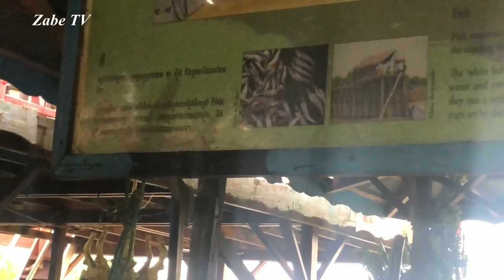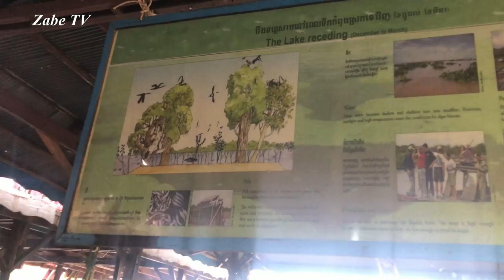ជិះទូកដរមើលព្រៃកោងកាងនៅបឹងទន្លេសាបកំពុងភ្លុកខេត្តសៀមរាប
សួរស្ដីពុកម៉ែបងប្អូនទាំងអស់គ្នាស្វាគម៍មកកាន់ឆានែលZabe TV

នៅខេត្តសៀមរាប ក្រៅពីមានប្រាសាទបុរាណជាច្រើន ក៏មានទីកន្លែងកម្សាន្តជាច្រើនតាមបែបធម្មជាតិ ដែលគួរជាទីរីករាយ ​គ្រាន់តែមិនសូវមានអ្នកស្គាល់តែប៉ុណ្ណោះ។
ថ្មីៗនេះ កន្លែងកម្សាន្តថ្មីមួយទៀតហើយនៅក្នុងសៀមរាប កំពុងតែស្រូបទាញភ្ញៀវទេសចរជាតិ និងអន្តរជាតិឱ្យមកកម្សាន្តយ៉ាងរីករាយ មានឈ្មោះថា «កំពង់ភ្លុក»។ ដោយទីកន្លែងនេះគឺជាភូមិធម្មជាតិមួយនៅលើទឹក ដែលអាចឱ្យអ្នកទេសចរជិះទូក ​ឬកាណូតទេសចរណ៍លើផ្ទៃទឹក ទស្សនាទេសភាពលើផ្ទៃទន្លេសាបដែលមានព្រៃលិចទឹក សាលារៀន វត្ត​​អារាម ជម្រកសត្វបក្សី និងកន្លែងបែបធម្មជាតិពិសេសជាច្រើនទៀតលើផ្លូវទឹក។
តាមរយៈគណនីហ្វេសប៊ុកផេក ទឹកដីសៀមរាបអង្គរ បានសរសេររៀបរាប់យ៉ាងកម្អិតថា៖
« ជួយshare ដើម្បីបានស្គាល់រមណីដ្ឋានទេសចរណ៏នៃខេត្តសៀមរាប ស្គាល់កំពង់ភ្លុកអត់? ចង់ជិះទូកលេងនៅកំពង់ភ្លុកទេ? កំពង់ភ្លុកជាភូមិធម្មជាតិ ដែលប្រជាជនសាងសង់ផ្ទះនៅលើ ផ្ទៃទឹកនៃបឹងទន្លេសាបក្នុងខេត្តសៀមរាបនារដូវវស្សាផ្ទៃទឹកបានឡើងប៉ប្រះនឹងដើមរាំងព្រមជាមួយផ្ទះសម្បែង របស់ប្រជាជនបង្កើតបានជាទេសភាពថ្មីមួយទៀតដែលខុសពី រដូវប្រាំងលំនៅឋាន ដែលមានសសរខ្ពស់ៗផុតពីដីដែល ជាទីចាប់អារម្មណ៍របស់ភ្ញៀវទេសចរណ៍ចង់មកទស្សនាទីនេះ កាន់ច្រើនឡើងៗ ពីមួយឆ្នាំទៅមួយឆ្នាំ ។ តំបន់កំពង់ភ្លុកស្ថិតនៅក្នុងទឹកដីភូមិកំពង់ភ្លុក ឃុំកំពង់ភ្លុក ស្រុកប្រាសាទបាគង មានចម្ងាយប្រមាណ១៩គីឡូម៉ែត្រ ពី ខេត្តសៀមរាបដោយយើងអាចជិះកាណូតទៅតាមដងស្ទឹងរលួស ឬទៅតាមកំពង់ថ្កូវក៏បាន។ កំពង់ភ្លុកបណ្តែតខ្លួន នៅលើដីកោះចោលសម្រស់យ៉ាងឆើតឆាយមានផ្ទៃទឹក ព័ទ្ធជុំវិញនៅពេលយើងធ្វើដំណើរទៅដល់ភូមិឋាននេះ ភ្លាមនោះគេនឹងបានឃើញទូកតូចៗដែលអមដោយប្រជាសហគមន៍ និង កាណូទេសចរណ៍ចត តម្រៀបគ្នាជាជួរៗ នៅក្បែរ គ្នារង់ចាំភ្ញៀវ។ ប្រសិនបើលោកអ្នកក្រឡេកមើល ទៅលើផ្ទៃ បឹងនឹងប្រទះភ្នែកឃើញមានទេសភាព ស្រស់បំព្រងណាស់រំលេចដោយ លំនៅស្ថាន សាលារៀន វត្ត អារាម រួមទាំងកសិដ្ឋានចិញ្ចឹម ត្រី កសិដ្ឋានក្រពើ ជាដើម ។ការធ្វើដំណើរទៅកាន់កំពង់ ភ្លុក គឺជាគោលដៅទស្សនាចរណ៍មួយដែលមិនគួរអាក់ខាន ព្រោះនៅទីនោះភ្ញៀវទេសចរជាតិ និង អន្តរជាតិ អាចទស្សនា បានជាមួយផ្ទាំងទស្សនីយភាពប្លែកៗនៃសម្រស់ ធម្មជាតិ និងអាចស្វែងយល់ពីជីវភាពរស់នៅប្រពៃណីទំនៀមទម្លាប់ក៏ដូចជាការប្រកបរបរនេសាទជាលក្ខណៈគ្រួសាររបស់ពលរដ្ឋយើងបានយ៉ាងជក់ចិត្ត ។​»
អត្ថបទ